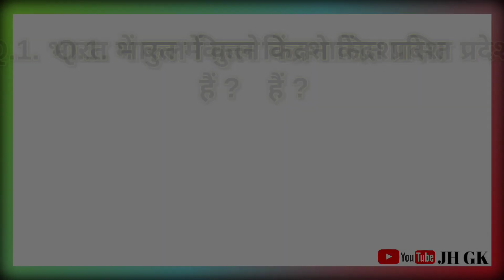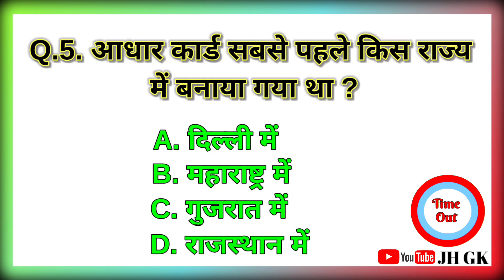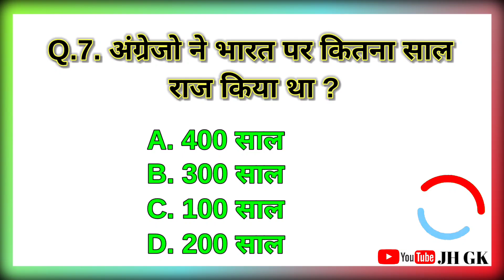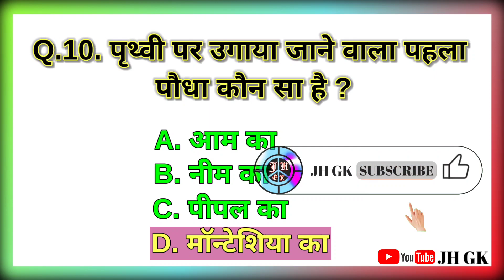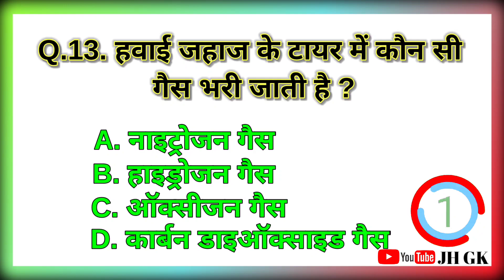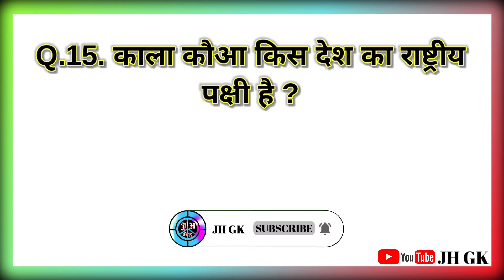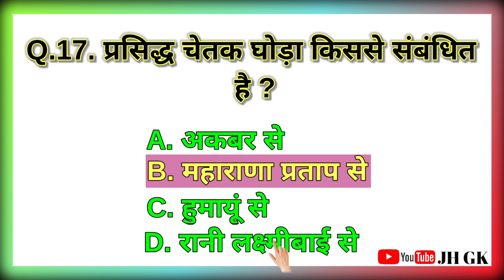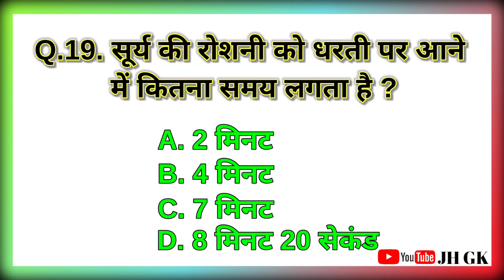Gk Quiz ।‌। Gk Questions And Answers ।। General Knowledge।। काला कौआ किस देश का राष्ट्रीय पक्षी है ?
काला कौवा किस देश का राष्ट्रीय पक्षी है ? ।। General Knowledge Questions And Answers In Hindi 2023 ।। jh gk

हेलो दोस्तों  👉 ""JH GK"" 👈 YouTube Channel में आपका स्वागत हैं ।

जिससे की हमारे Video की नोटिफिकेशन आपको मिल सकें और आपकी हर Exam में आपकी साहायता कर सकें ।

अगर आप अपनी जिंदगी में सफल होना चाहते हैं, तो याद रखो दोस्तों
"सफलता एक पल में नहीं मिलता है दोस्तों
सफलता पाने के लिए बहुत संघर्ष करना पड़ा है
और आपकी इस संघर्ष भरी जिंदगी में हम आपकी साहायता करेंगे।"

"JH GK"

gk
gk questions and answers
gk question
gk afroz
gk today current affairs
gk gs
gk by jh gk
gk quiz
gk questions and answers in english
gk tracker
general knowledge
general awareness
general science for competitive exams
general awareness for ssc je
general science
gk question and answers kannada
gk questions and answers alayalam
gk questions
most brilliant answers of upsc ias interview questions
most brilliant answer
most brilliant gk
most brilliant gk questions in hindi
most brilliant gk with answers

Thanks For Watchin This Video